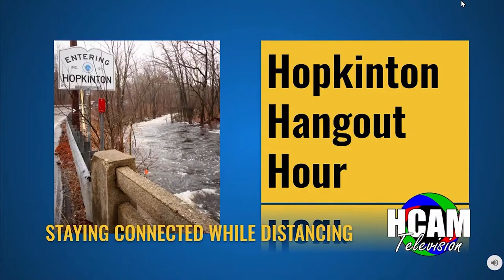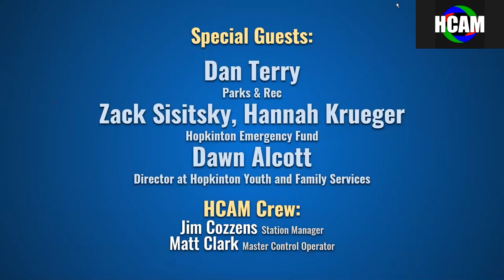Hopkinton Hangout Hour: March 24, 2021